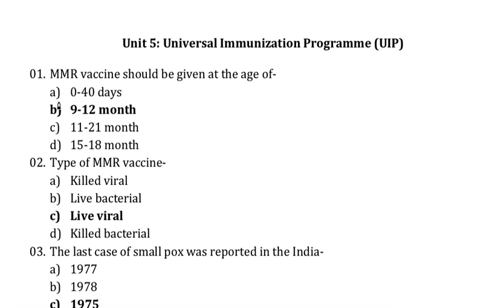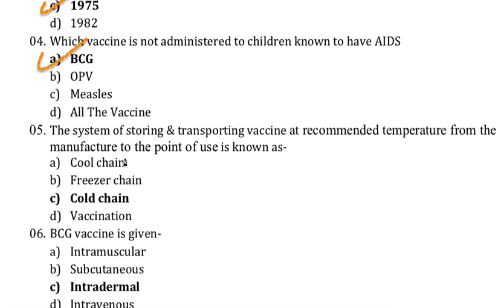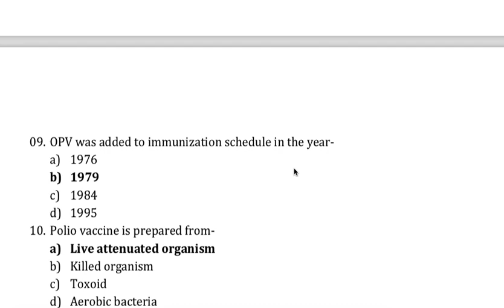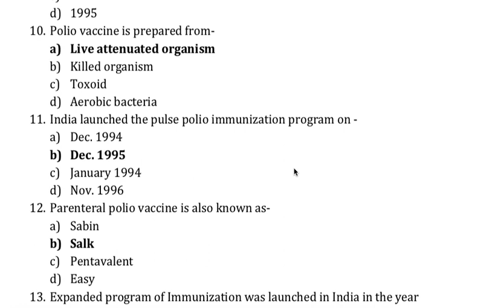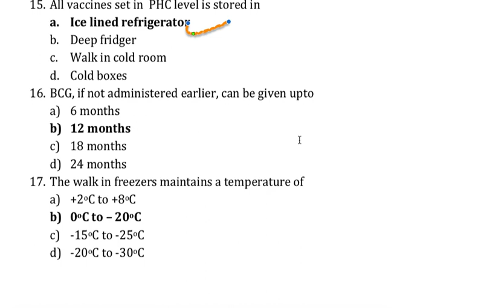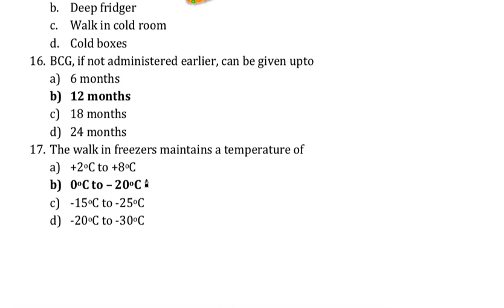MCQs on Paediatrics 2020-2021 Exams| Universal Immunisation Programme || BNS-042-block 4th Unit 5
UniversalImmunisationProgramme MCQs on Paediatrics 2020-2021 Exams| Universal Immunisation Programme || Imp for all Upcoming exams 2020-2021
Imp for all CHO, ANM, Staff Nurse GNM & all State & Central govt nursing Exams

BNS-042-block-4th-Unit-5th